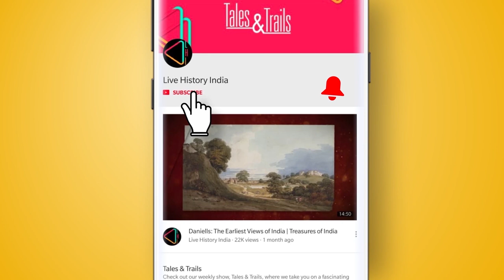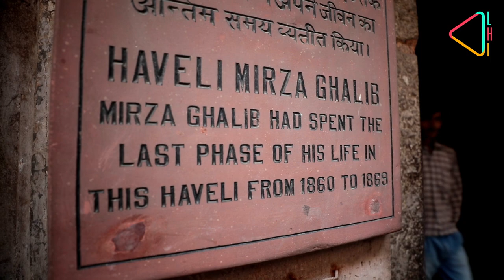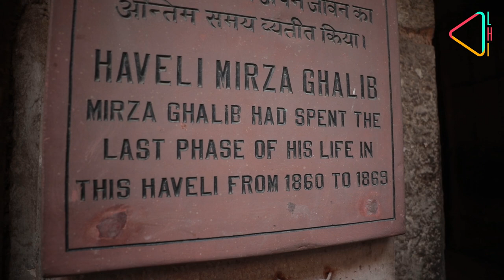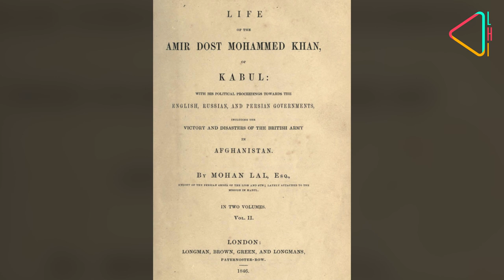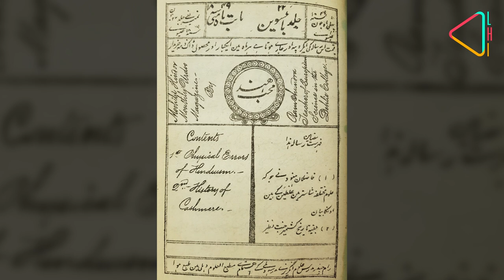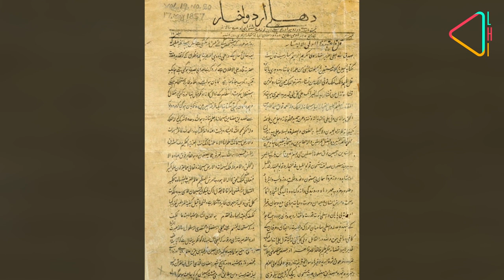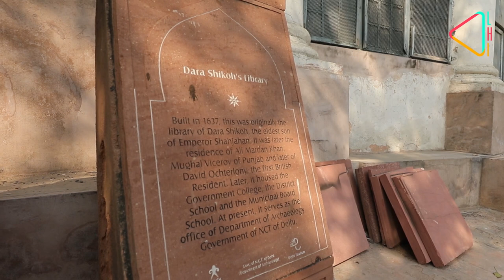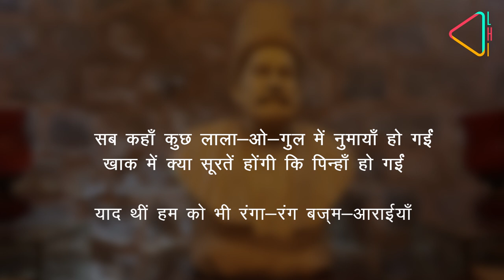मिर्ज़ा ग़ालिब की दिल्ली | Mirza Ghalib, Delhi College and the rise of Urdu in 19th century Delhi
सभी राजनीतिक उथल-पुथल के बावजूद, 19वीं शताब्दी की शुरुआत में मुग़ल राजधानी में एक सांस्कृतिक बदलाव आया। आइये, हम आपको ले चलते हैं मिर्ज़ा ग़ालिब की दिल्ली में..